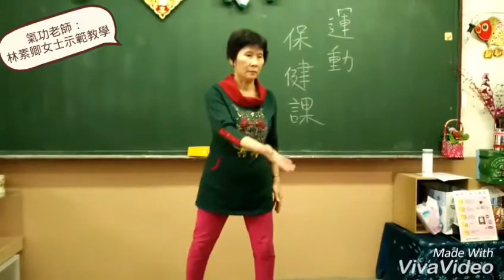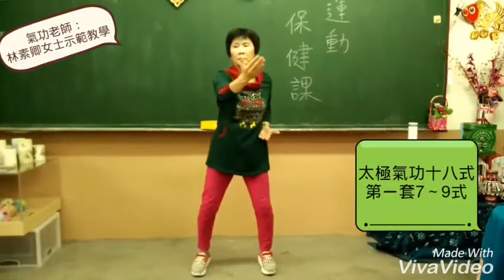105.0415桃園樂齡-運動保健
太極氣功十八式-第一套7～9式
帶領人：林素卿，陳慧美